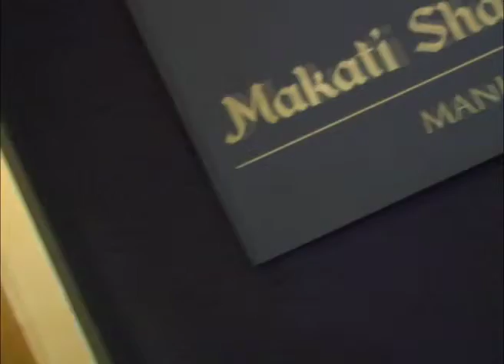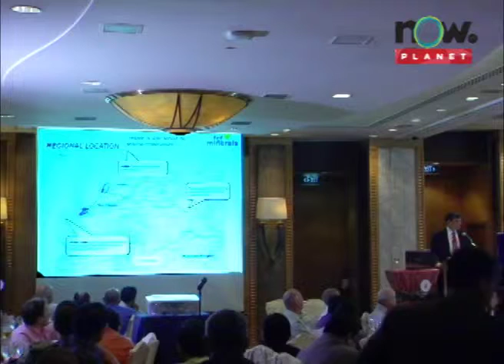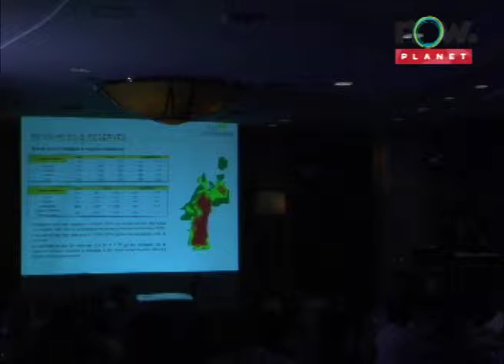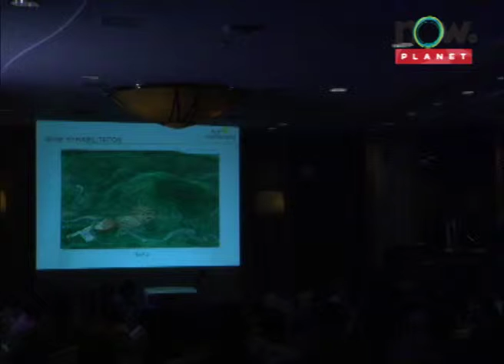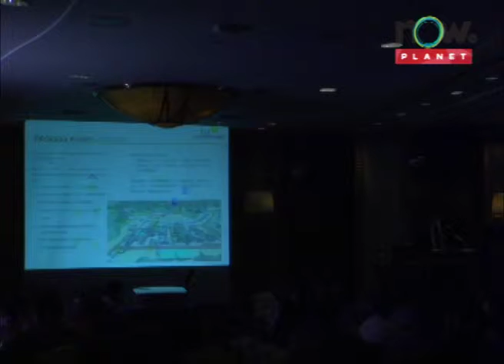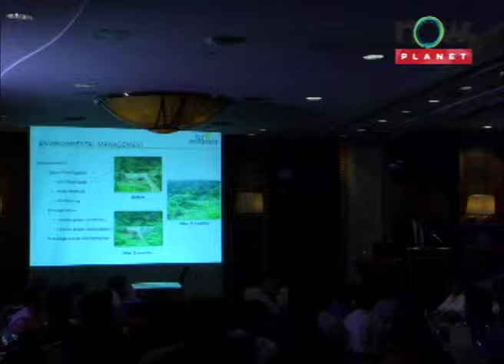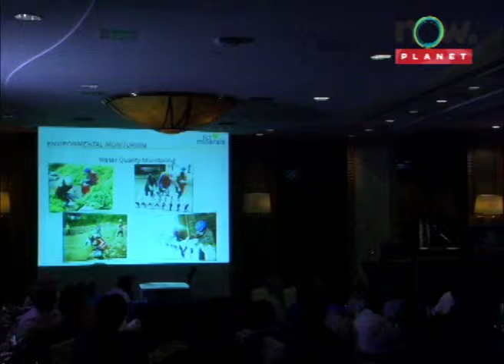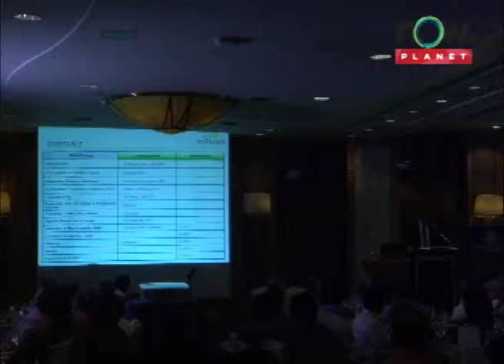Philippine Mining Luncheon June 10 2011 - Ian R. Holzbelger